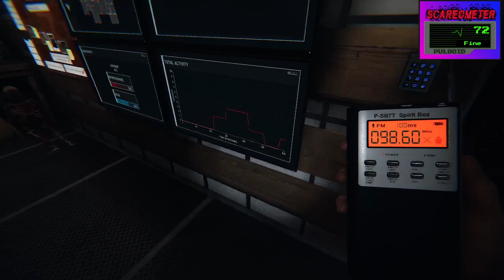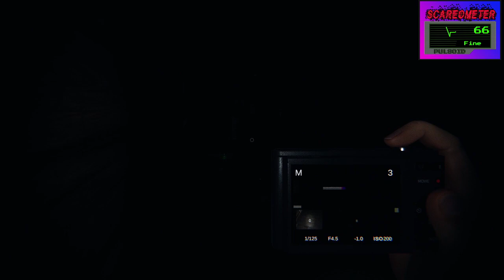Phasmophobia - These ghosts are good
From 10/9/22.  Our second stream for the night! Geko and I goof off with some ghost.  Hilarity ensues! I think.